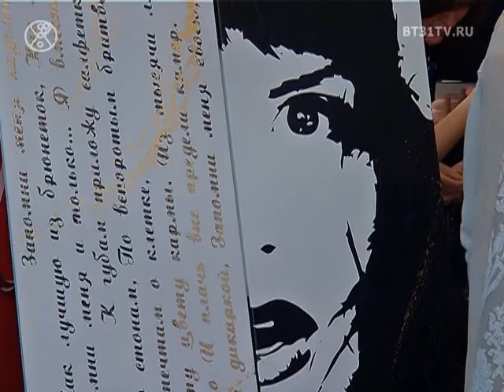Юлия Соломонова "Сола Монова" в Челябинске